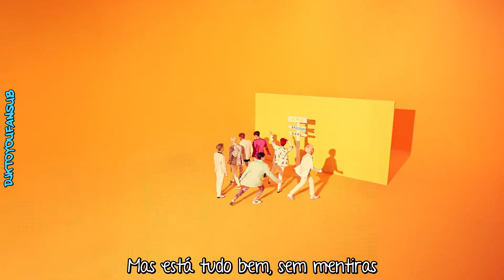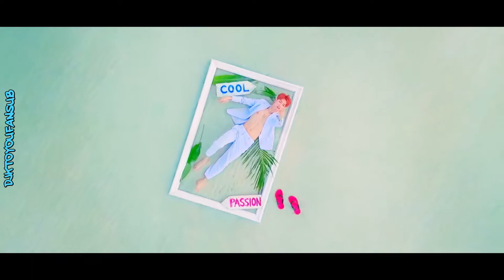VAV - Give me more (Feat De La Ghetto & Play N Skillz) Legendado PT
VAV - Give me more (Feat  De La Ghetto & Play N Skillz) Legendado em Português
Eng: pop!gasa
PT: SimpleGirl
Vídeo: BANGTAN CHANNEL
Fansub: DJKTOYOUFANSUB

▶ NOSSAS REDES ◀

●●●●●●●●●●Encontraste este video sem ser aqui? Denuncia! ●●●●●●●●●●●
●●●Não te damos autorização para fazeres re-upload dos nossos projetos! ●●●
●●●●●●●●●●●●●Subscrevam ao canal e dêm o vosso Like! ●●●●●●●●●●●●●